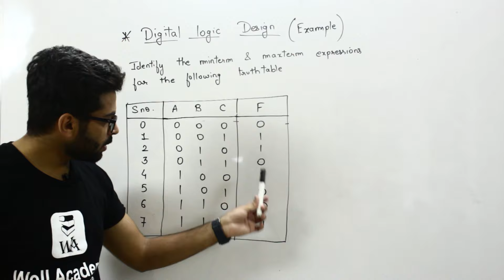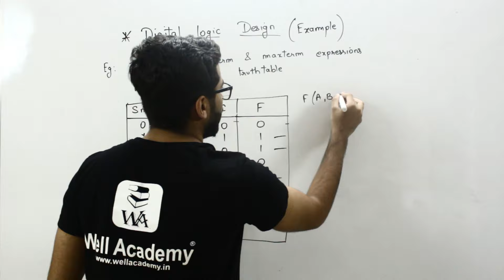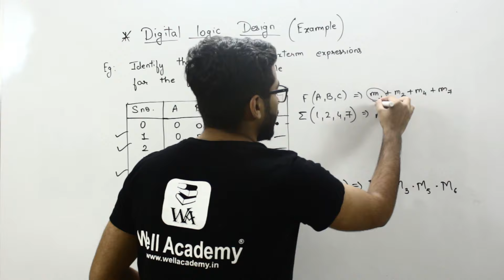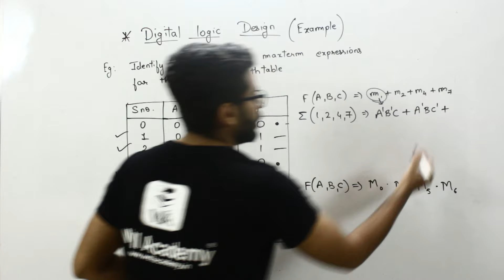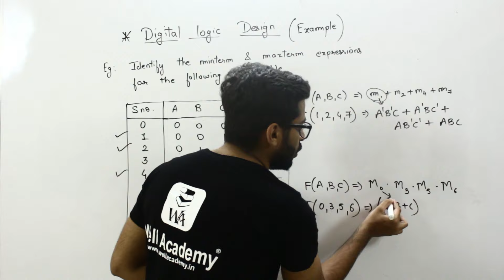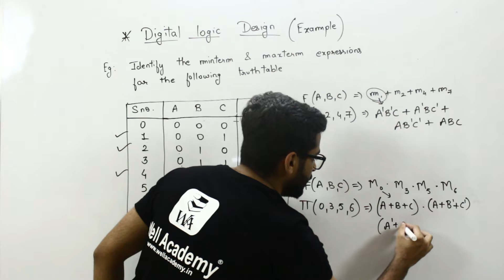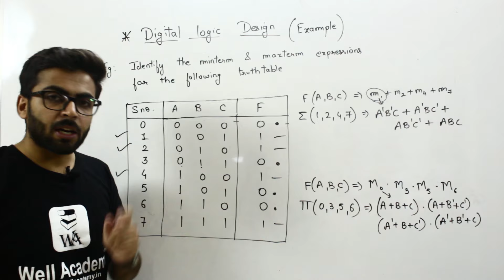Minterms and Maxterms Example | Boolean Expression in Hindi | Digital Logic Design Gate Lecture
About Course
In this course Digital Logic is taught by our Senior Educator Abdul Sir.He is going to teach Digital Logic Design for GATE and All Other Exams. Digital Logic GATE lectures will be in Hindi. The Main Focus for Teaching this Subject will be on how this Concepts are Applied and this will Indirecting help in building Strong Concepts. Also with this Subject Many other Subjects are uploaded for other Branches on Well Academy.

About Video
In this video we are going to Solve Example of Minterms and Maxterms. We will Solve and Discuss Example in detail Minterms (Sum of Product) and Maxterms (Product of Sum)

Search Terms for This Lecture :
digital logic gate lectures cse,
digital logic gate cs,
digital logic design for gate cse,
digital logic design gate lectures,
digital logic for gate exam,
Digital Logic Design GATE Lectures in Hindi,
digital logic gate lectures,
minterms and maxterms in boolean algebra in hindi,
minterms and maxterms in boolean algebra hindi,
boolean expression in hindi,
boolean expression basics,
boolean expression using boolean algebra